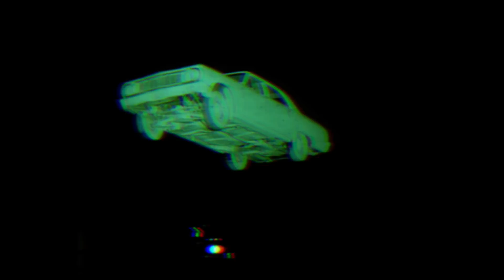Fort Romeau – Seventyfour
Taken from Fort Romeau's EP 'Secrets & Lies'. 'Secrets & Lies' is set to release Friday, 15th January. Vinyl available Video edit by Stefan Haag.